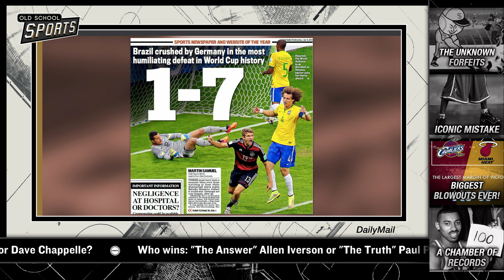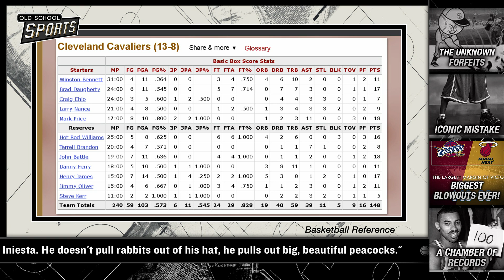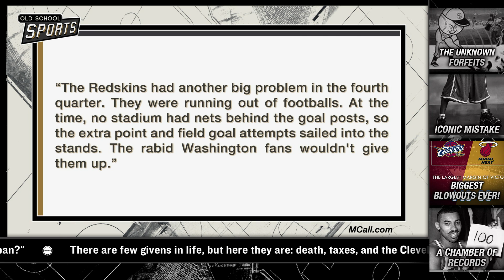Most UNBELIEVABLE Blowouts In Sports History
What are the biggest blowouts in sports? Rick Strom and Brett Erlich break it down.